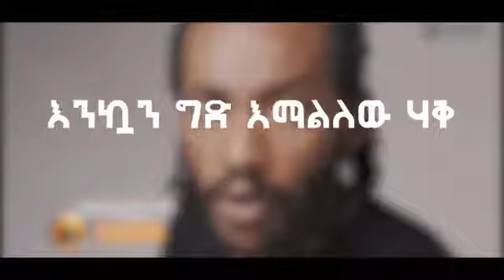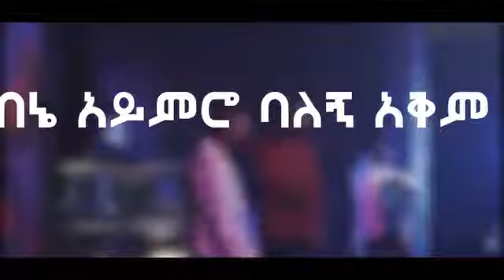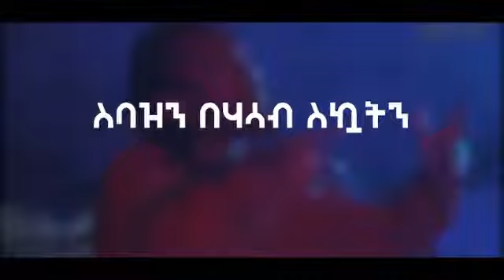Ezra_Hasab_Lyrics_ሃሳብ_Lyrics_New_Ethiopian_Music_2019 (Official Video)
Ezra hasab Lyrics
እዝራ ሃሳብ Lyrics